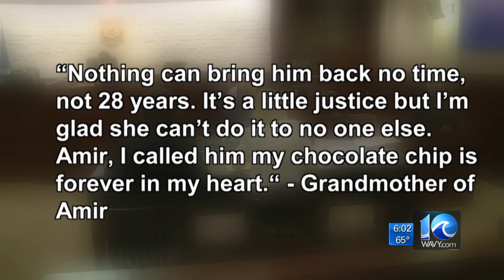Norfolk babysitter sentenced to 28 years for toddler's death